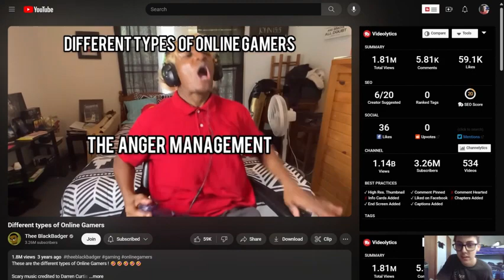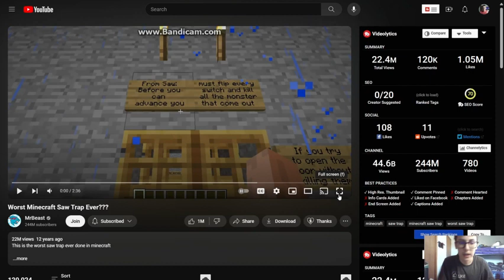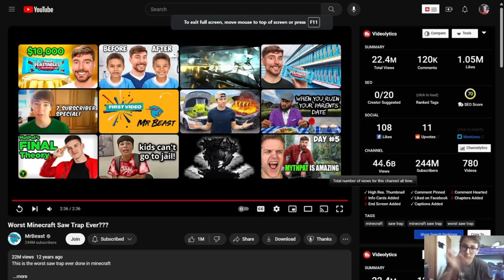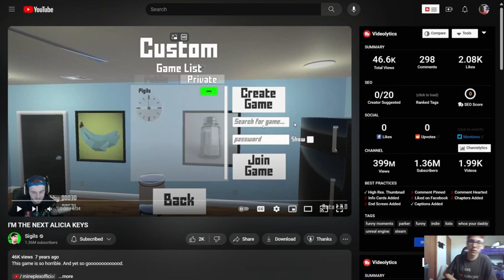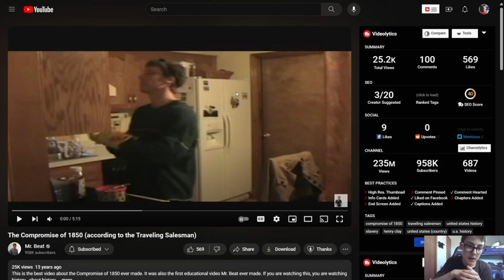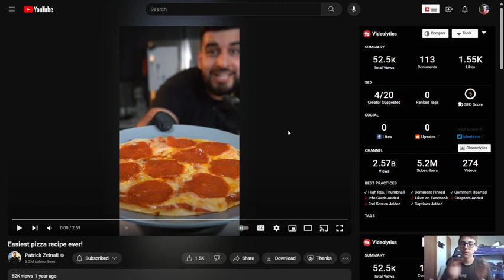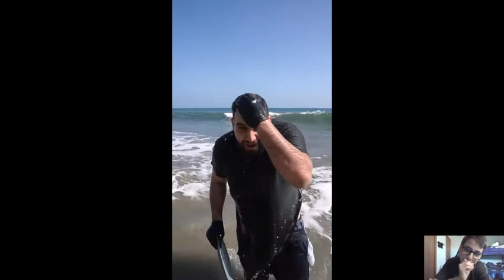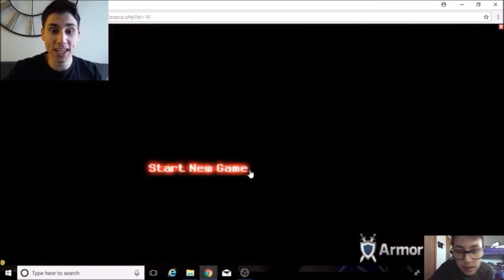Reacting to Famous YouTubers first videos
In today's video I react to some of the most famous YouTuber's first ever video and most of their first videos are cringy. I hope you enjoy my first reaction video and go check out these Awesome YouTubers who react to things.